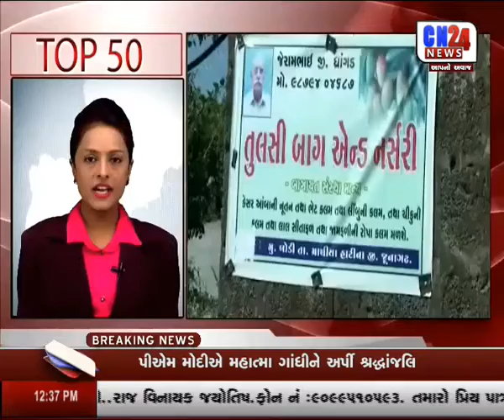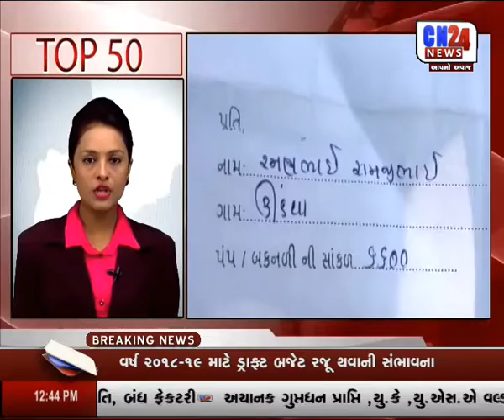CN TOP - 50